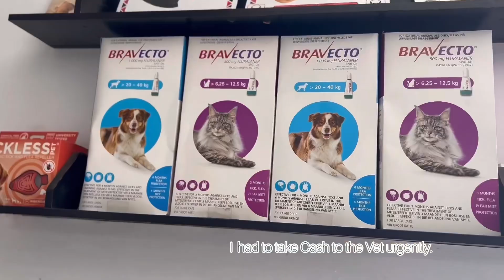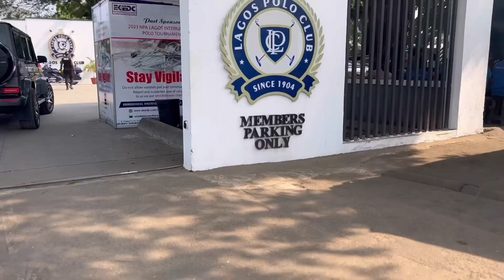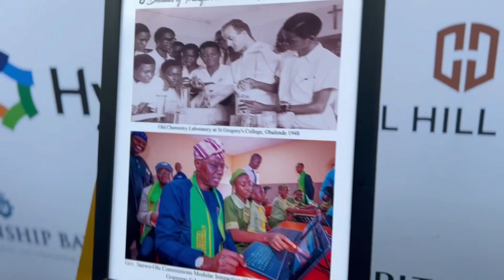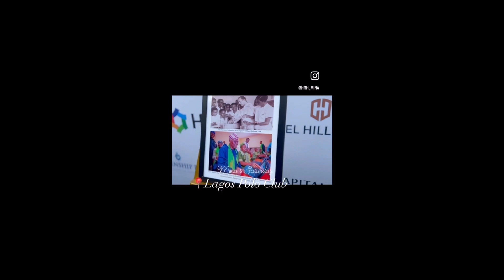Weekend Vlog 2: Brief stop at the Vet,Met the Governor of Lagos State. lagosliving lifestyle …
Hey Subbies… my weekend was really short and didn’t so much just chilled and I thought to show you what I was up to.
P.S watch out for when the Governor of Lagos State blew me a kiss 😚 that was the highlight of my weekend 😩😉.